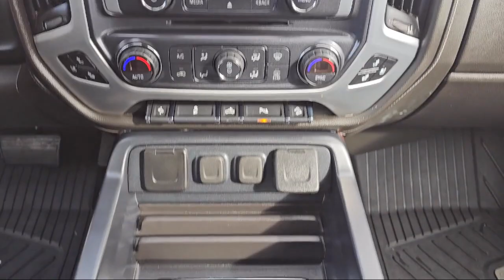2018 GMC Sierra 1500 SLT Crew Cab Roseville Sacramento Elk Grove Placerville Auburn Davis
2018 GMC Sierra 1500 SLT Crew Cab Stock Number: 36D01009 Vin:3GTU2NEC1JG211846.

Folsom Lake Dodge is proudly serving our friends and neighbors in Roseville, Sacramento, Elk Grove, Placerville, Auburn, and Davis. or give us a call at for more information about this or any of our other vehicles.
Folsom Lake Dodge
12545 Folsom Blvd.